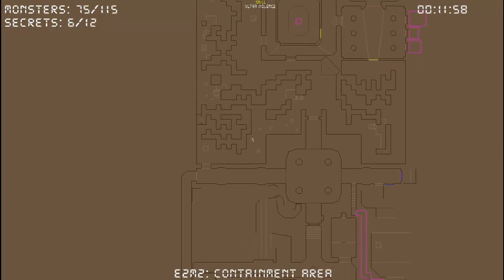BRUTAL DOOM #4 A passagem para o inferno